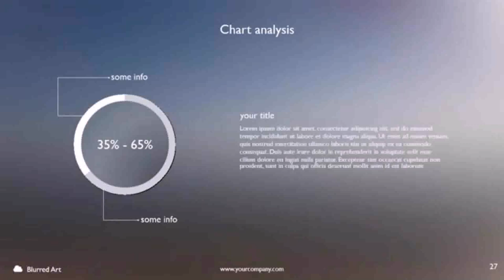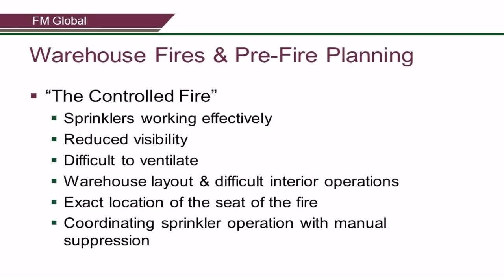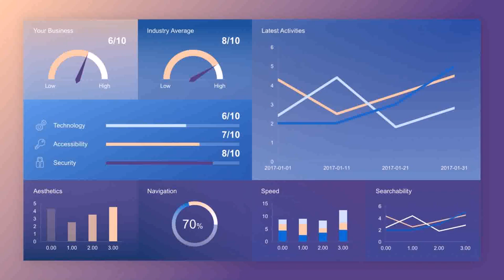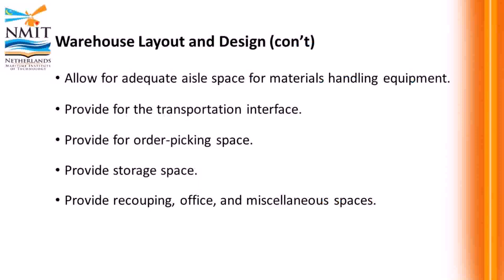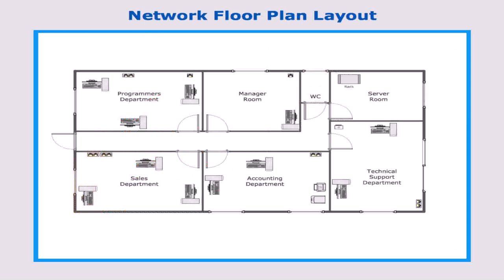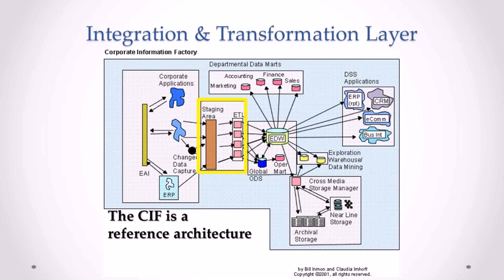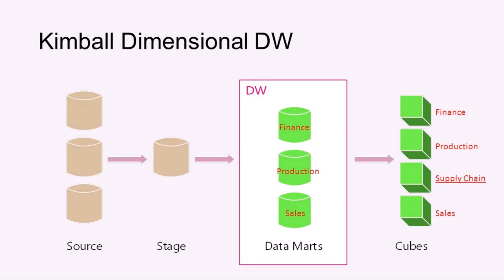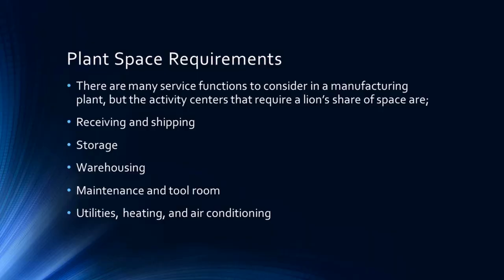Warehouse Design And Layout Ppt (see description) (see description)